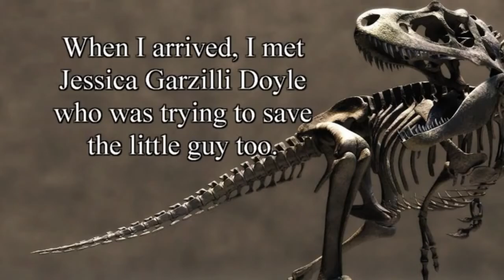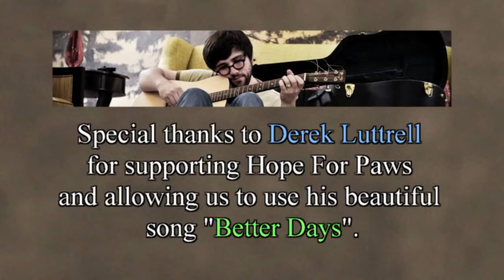Dog rescue from Downtown L.A - Billy-G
Billy-G lived as a stray near the Natural History Museum in downtown Los Angeles.  This poor six months old baby had to figure out how to survive, and he was so lucky that my friend Meg Thayer spotted him, and called me for help.
Thank you Jessica Garzilli Doyle for independently trying to help Billy-G too.

The artist who performed the song in the video is Derek Luttrell.  You can listen to all his songs (and please support this young artist and buy his songs on iTunes).

Thanks!

Eldad